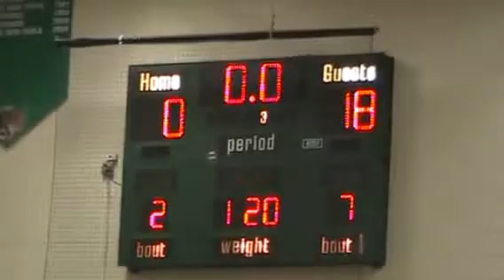Longmont High School Wrestling 11-12 | Longmont Colorado | Eloy vs Frank, Niwot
Longmont High School Wrestling 11-12 | Longmont Colorado | Eloy vs Frank, Niwot High School.